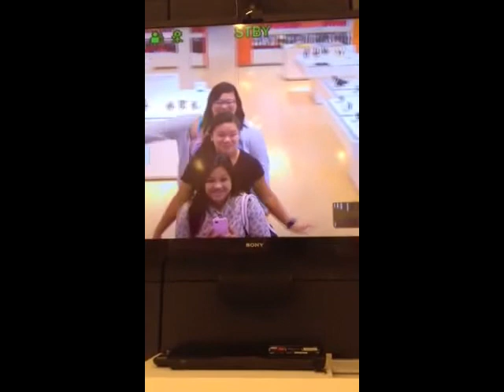Stanford shopping center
At first I was trying to take a photo of us but i failed by taking a video.